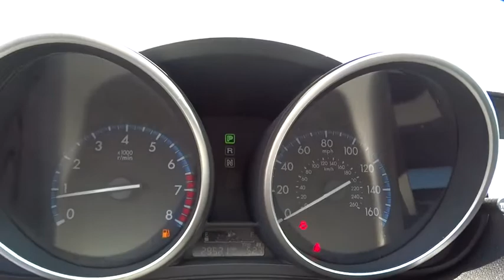2012 Mazda Mazda3 Denver, Lakewood, Wheat Ridge, Englewood, Littleton, CO 1020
Used 2012 Mazda Mazda3
2012 Mazda Mazda3 i Grand Touring - Stock#: 1020 - VIN#: JM1BL1W83C1691638

7450 Johnson Dr.